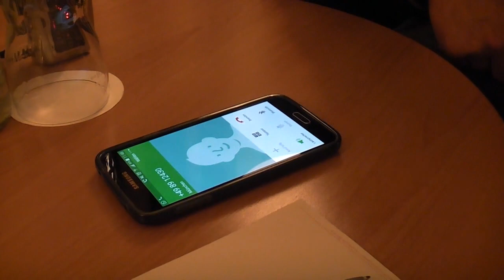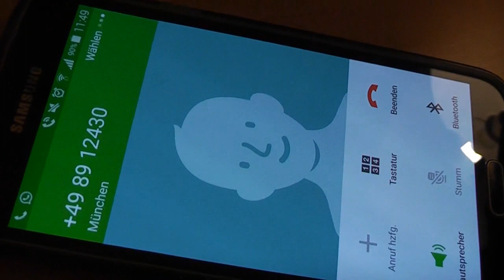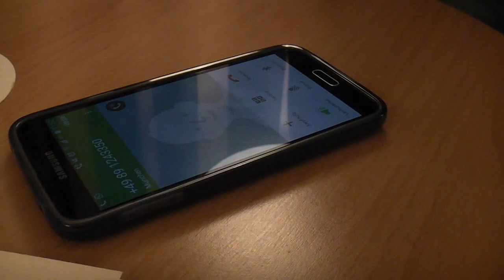Wobrindt? - Teil 2 - Weiherer auf der Suche nach Alexander Dobrindt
Der niederbayerische Liedermacher Weiherer hat im letzten Jahr eine Band nach CSU-Politiker und Bundesverkehrsminister Alexander Dobrindt benannt und als "Weiherer und die Dobrindts" im November die CD "Best of greatest Hits" veröffentlicht.

Herr Dobrindt müßte dem Weiherer für so viel Ruhm und Ehre eigentlich zutiefst dankbar sein, hat sich bisher jedoch weder gemeldet, noch in irgendeiner Art und Weise erkenntlich gezeigt.

Darum begibt sich der "niederbayerische Brutalpoet" jetzt auf die Suche nach "Mr. Minarett", um ihm die CD höchstpersönlich zu überreichen und ihn vielleicht sogar zu einem Duett zu überreden.

Sachdienliche Hinweise zum Aufenthaltsort des Politikers werden jederzeit gerne entgegengenommen.